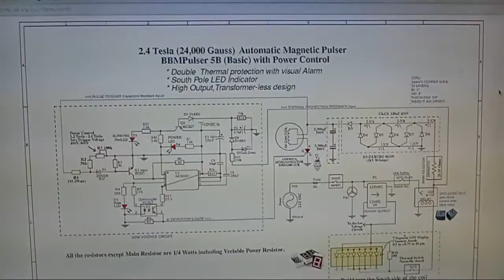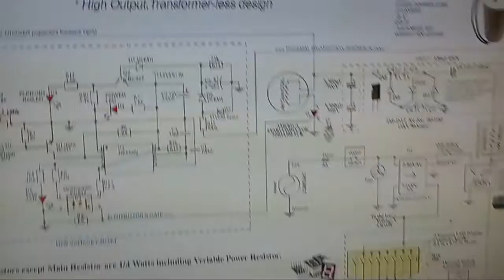117 BBMPulser 5B Low Voltage PCB 120VAC and 240VAC combo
Hi Guys

Please note: You will need to get a few additional parts to build complete circuit
PCB only  $20.00 + 6 shipping in USA
PCB + Components $35 + 6 Shipping in USA

your tech Andrey D